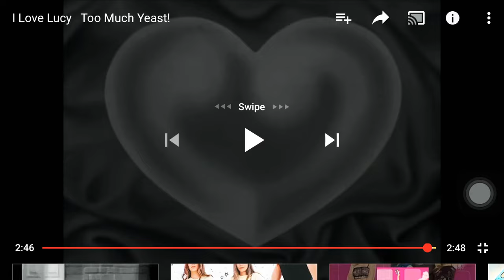I love Lucy: loaf of bread😂